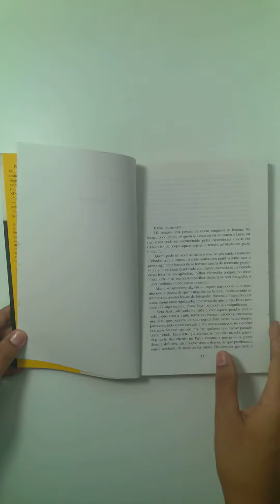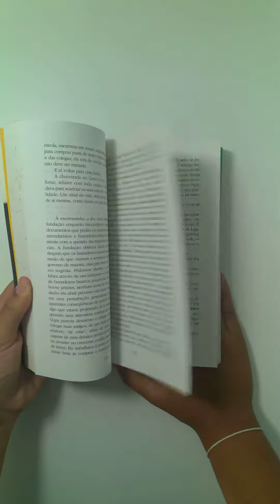Ninguém para me acompanhar - Nadine /224